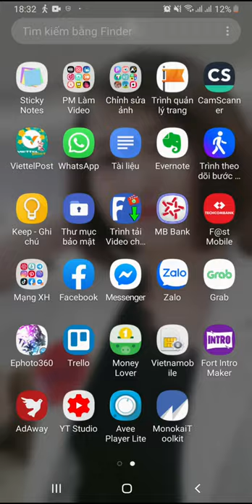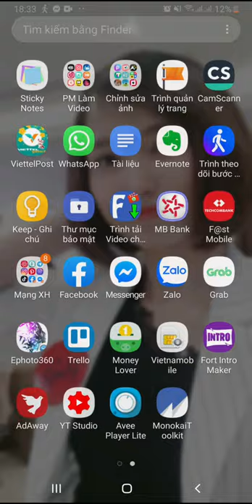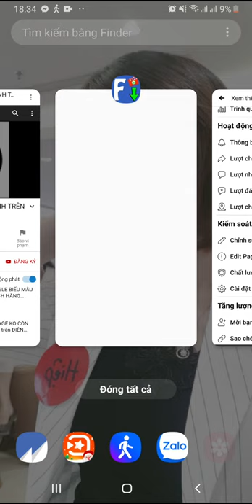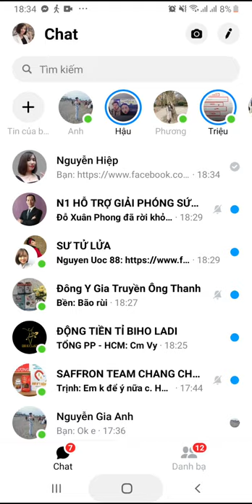Cách SAO CHÉP LINK Bài viết, fanpage, Profile, youtube